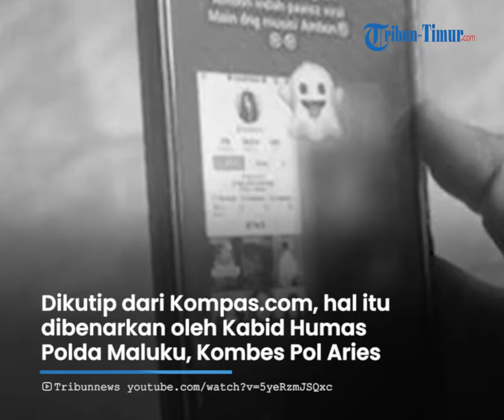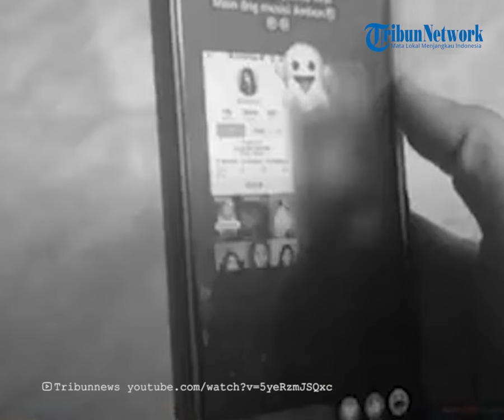Viral Oknum Brimob dengan Selebgram Ambon Perankan Video & Foto Syur, Sekarang Dipecat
TRIBUN-TIMUR.COM - Seorang anggota Brimob Polda Maluku Bripda AH merupakan pemeran dalam video dan foto syur dengan selebgram Ambon.

Sementara kini, Bripda AH telah dipecat secara tidak hormat.

Dikutip dari Kompas.com, hal itu dibenarkan oleh Kabid Humas Polda Maluku, Kombes Pol Aries Aminullah.

Ia mengatakan Bripda AH dipecat dengan tidak hormat dari dinas kepolisian seusai sidang kode etik profesi akhir 2023 lalu.

Namun Bripda AH mengajukan banding atas putusan tersebut.

Meski begitu, banding tersebut sudah ditolak dan Pemberhentian Tidak Dengan Hormat (PTDH) dikeluarkan pada (3/7/2024) lalu.

Aries mengakui, Bripda AH dipecat tidak dengan hormat terkait persoalan video mesum tersebut.

Senada dengan Aries, Direktur Kriminal Khusus Polda Maluku, Kombes Pol Hujrah Soumena membenarkan Bripda AH telah dipecat dari dinas kepolisian.

Diketahui sebelumnya, Bripda AH merupakan sosok pemeran video syur bersama selebgram Ambon berinisal IP.

Adapun sejumlah foto syur yang beredar luas itu merupakan foto tangkapan layar dari video mesum milik IP dan AH yang dibuat pada 2022 lalu.

Program: Tribun Hotnews
Host: I Luh Devi Sania
Editor Video: Asriadi
Kameramen: Zakly Ternaputra Wabula

(TRIBUN-TIMUR.COM)